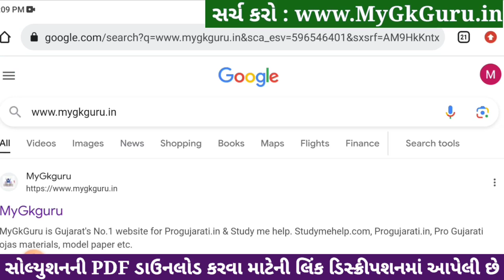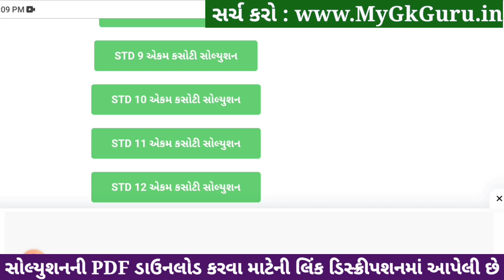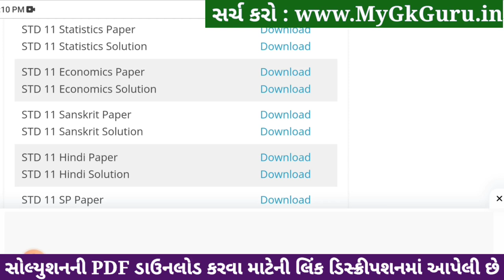std 11 stat ekam kasoti 2024 january, std 11 statistics ekam kasoti 2024, ekam kasoti std 11 stat